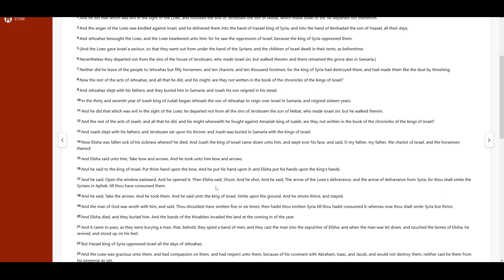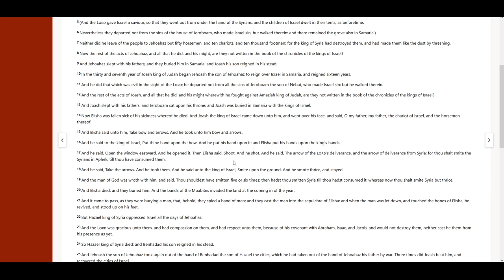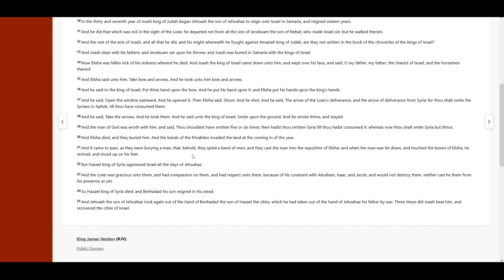2 Kings 13